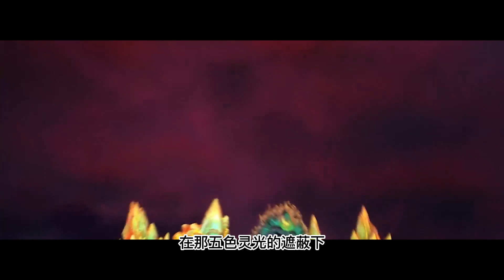【凡人修仙传】560集 禁魔 【ENG SUB】Mortal's Journey to Immortality凡人修仙传剧情讲解 凡人修仙分析 凡人修仙传有声书 凡人修仙传有声小说